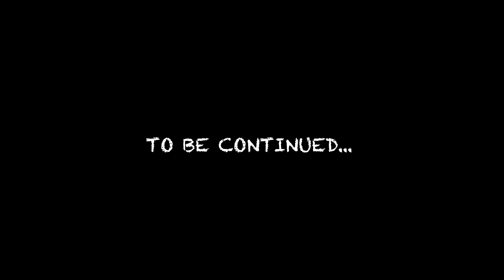President Zuma and Banda Meets For The First Time| Banda Surviving SA EP 08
South African content developers Dineo Phaladi and Siphephelo Buthelezi are the producers of the comic Banda Surviving South Africa. The story, which is fictional and based on Alex, examines Banda, his brother, and his friends' daily lives.